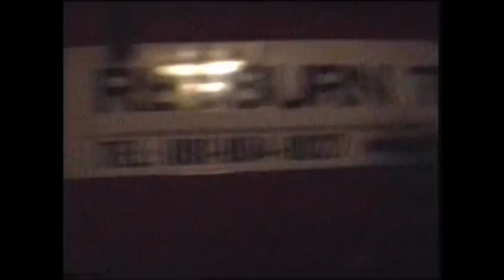Waiting for Yngwie Malmsteen 1990 Back stage Nottingham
This guy was from the support band. They were called "China" I think. He makes funny references to the film Spinal tap. Malmsteen did not show.